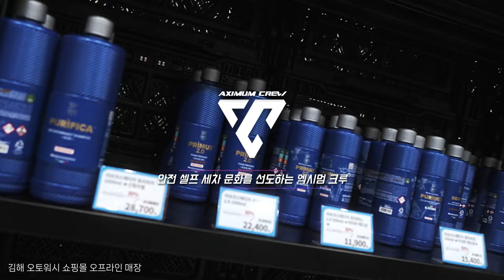"셀프 세차 휠 세정의 주입식 습관을 깨보세요." 상황별 1ph 강의 첫 도전 (2023 마프라 데이 iN 오토워시) _4K